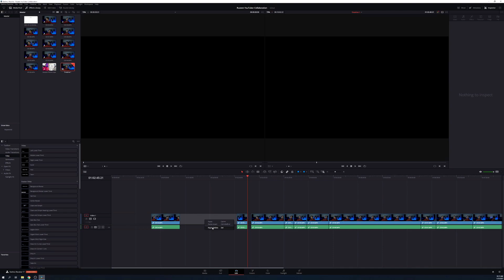So You Want To Start An Astrophotography YouTube Channel?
YouTube is a fantastic platform for sharing experience, knowledge and just entertainment. If you're thinking of beginning a channel for astrophotography then I'm here with a few friends to share some of our experience, or things we wish we knew before we began.

Huge shoutouts to my collaborators and their help is invaluable! In order of appearance:

== Resources ==

My Lav Mic

My Equipment